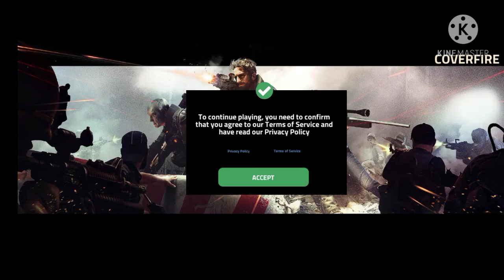Cover Fire Gameplay #1 | Games Tucker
so hey guys welcome back to the channel.

This video is related to "COVER FIRE "Gameplay